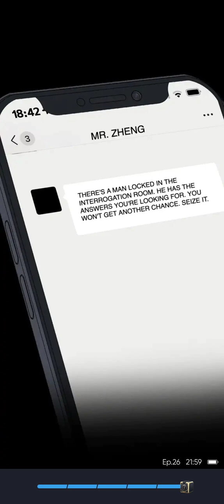God's identity card chapter 26